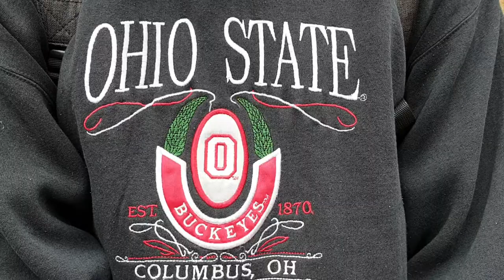Adorable couple from Hampshire fell in love at Exeter University !!